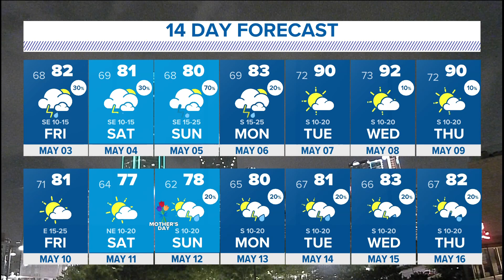DFW Weather | Precipitation outlook for the next 14 days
Above normal levels of rain are expected across Texas over the next two weeks.